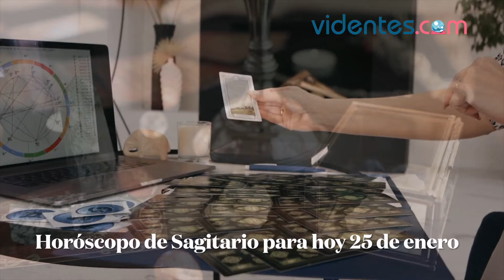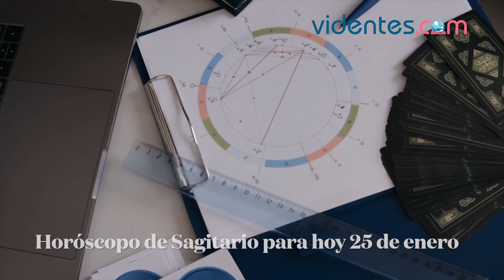HORÓSCOPO DIARIO 🌞✨🎁 SAGITARIO ♐️ MARTES, 25 DE ENERO DE 2022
Horóscopo de hoy, martes 25 de Enero de 2022. El horóscopo para hoy: descubre tu futuro gracias a mi horóscopo diario para ti.